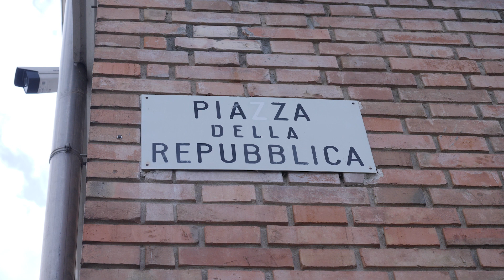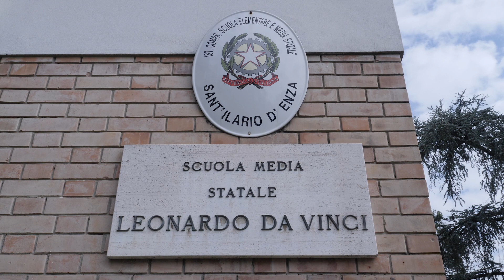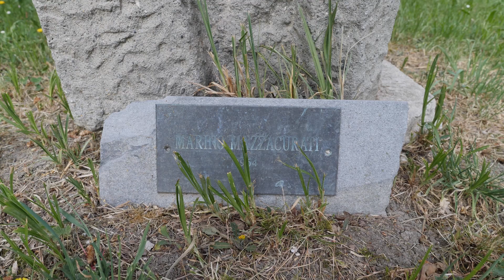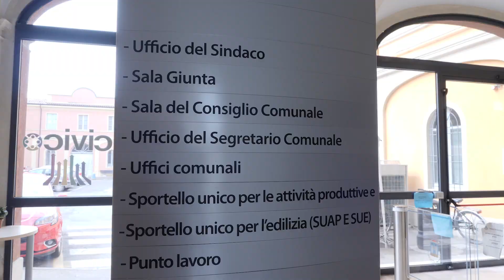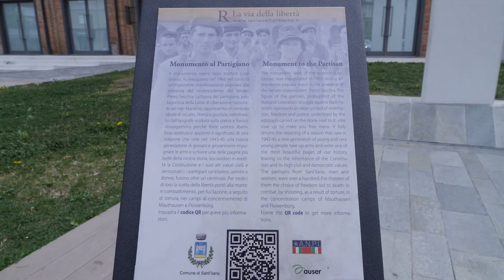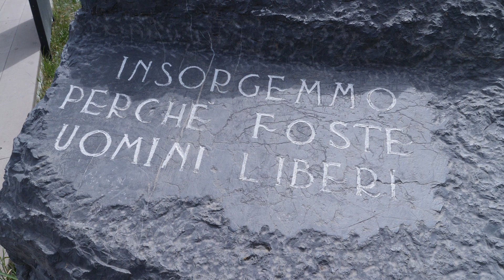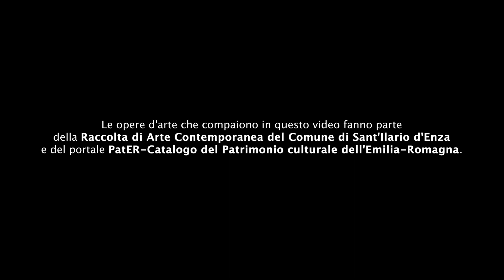Arte e Resistenza a Sant'Ilario e Calerno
Il quadro di Nello Leonardi dedicato ai Fratelli Cervi alla Scuola Leonardo Da Vinci, la "testa" del Partigiano di Marino Mazzacurati, il Monumento al Partigiano di piazza Repubblica: negli anni Sessanta del '900 a Sant'Ilario d'Enza una serie di interventi di arte pubblica sono stati realizzati per ricordare Resistenza e Liberazione e proiettarne il valore ideale negli anni della ricostruzione democratica.

Questa visita guidata on line ci racconta segni della nostra quotidianità cha raccontano di un territorio attento alla memoria, all'educazione, all'arte.

Il video, realizzato insieme a Istoreco Reggio Emilia e ANPI Reggio Emilia - sezione di Sant'Ilario d'Enza in occasione della Festa della Liberazione 2021, è dedicato alla memoria di Mauro Poletti, ex sindaco di S.Ilario e animatore delle iniziative legate alla Memoria nel nostro Comune.